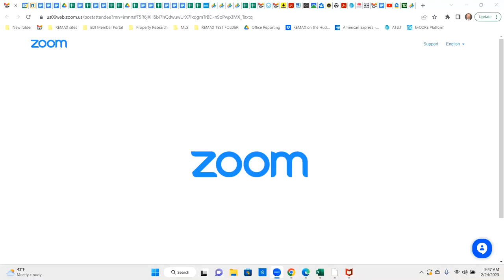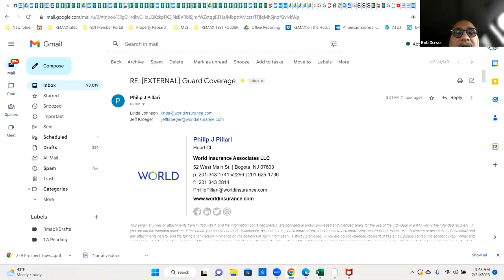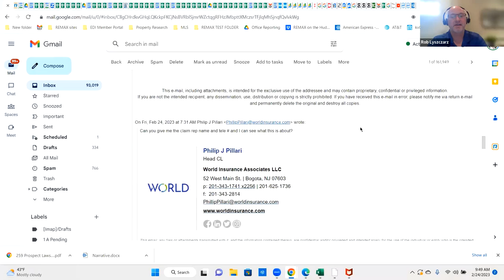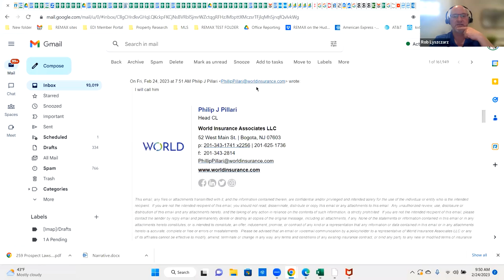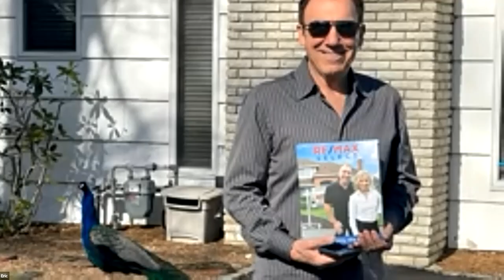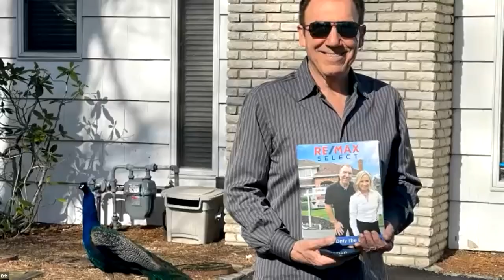Creating Clients for LifeInbox - February 24, 2023 Mastermind Episode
3 Principals to Create Clients for Life

1. Definiteness of Purpose
2. Deliver more than you are paid for
3. Have a pleasing personality